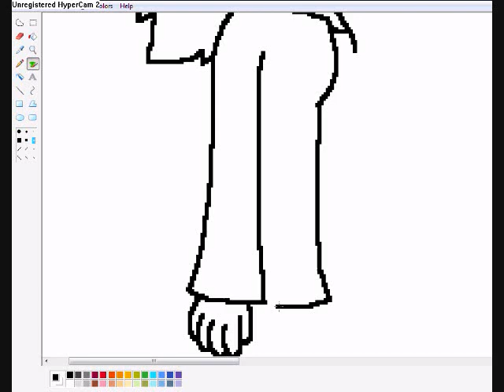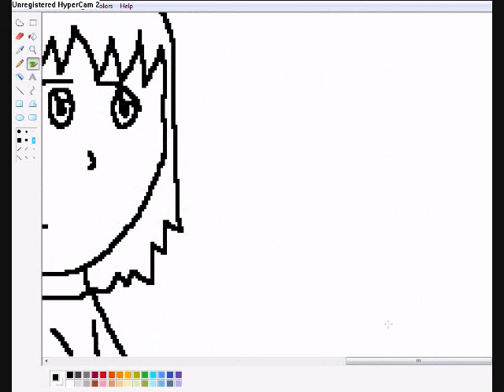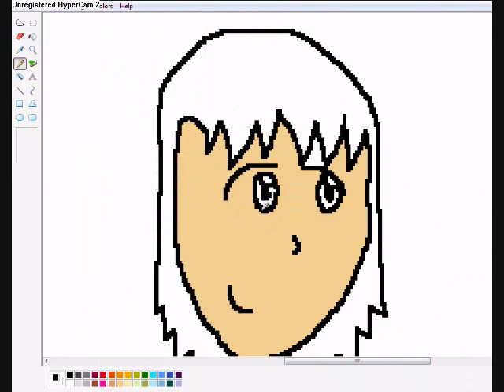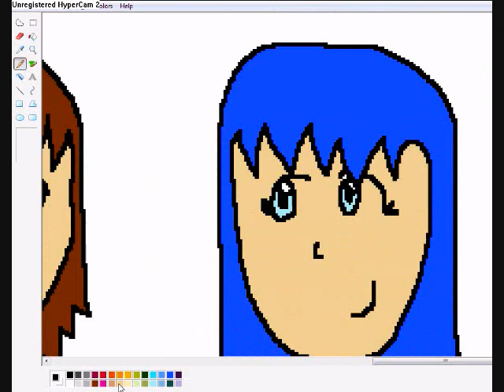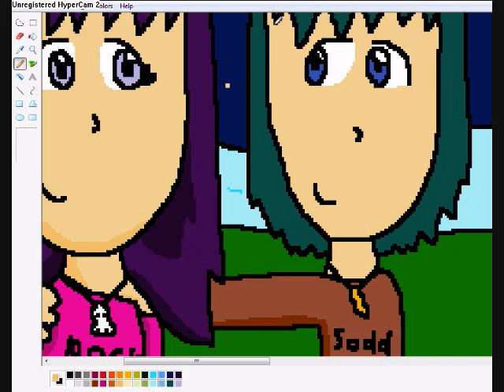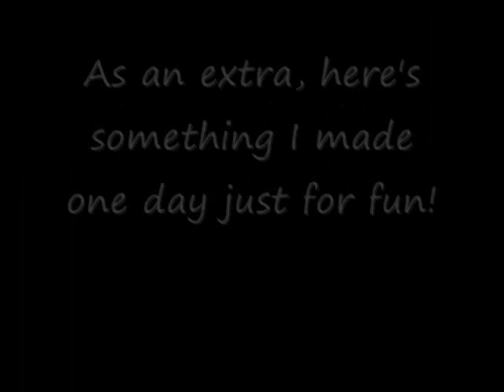Contest Entry and Gift for TDIfan2016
Me speed painting Gwen, James, Luke and Ivy from Midnight Moon. Hope you likes!

Songs:
Anyway You Want It- Journey
Eurodancer- DJ Mangoo

Gwen and James belong to TDIfan2016. Luke and Ivy belong to FairyFoxes4Life.